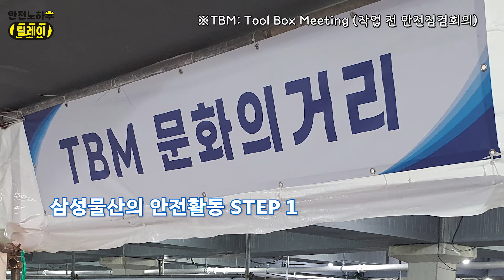안전노하우릴레이 시즌 2 #3 | "습관처럼 승며들다“ 안전 프로참견러 이승식 공사팀장님편 🥰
예재형 MC와 함께한 안전노하우 릴레이 시즌2!
세번째 주인공은 바로, 이승식 공사팀장님 🥰

늘 안전을 최우선으로 생각하는
이승식 공사팀장님의

카리스마 있으면서도 다정한 매력에
현장에 계시는 분들은 “승며드는 중“ 💙

더 안전한 환경을 만들기 위해 노력하시는
이승식 공사팀장님의 이야기!